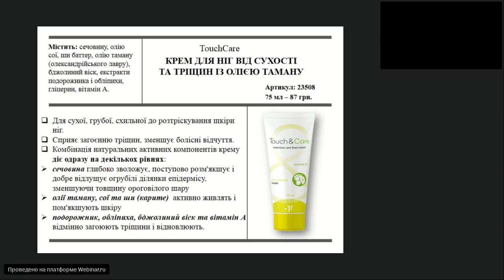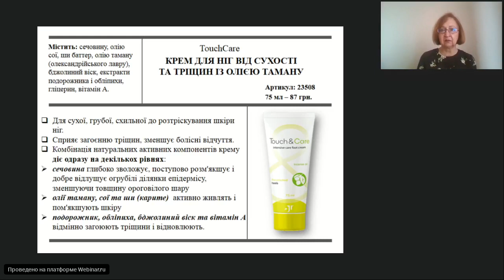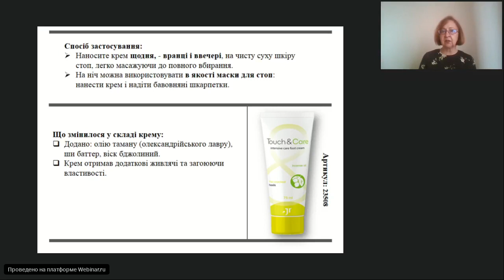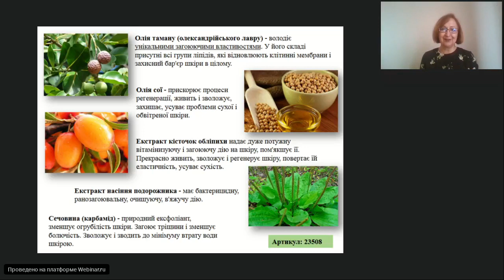Крем для ніг від сухості та тріщин із олією таману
(арт. 23508)

Містить: сечовину, олію сої, ши баттер, олію таману (олександрійського лавру), бджолиний віск, екстракти подорожника і обліпихи, гліцерин, вітамін А.

🔹Для сухої, грубої, схильної до розтріскування шкіри ніг.
🔹Сприяє загоєнню тріщин, зменшує болісні відчуття.
🔹Комбінація натуральних активних компонентів крему діє одразу на декількох рівнях:
🔻сечовина глибоко зволожує, поступово розм'якшує і добре відлущує огрубілі ділянки епідермісу, зменшуючи товщину ороговілого шару
🔻олії таману, сої та ши (карите)  активно живлять і пом'якшують шкіру
🔻подорожник, обліпиха, бджолиний віск та вітамін А відмінно загоюють тріщини і відновлюють.